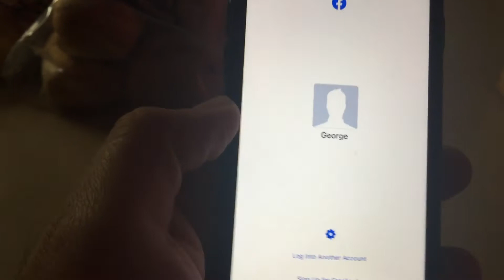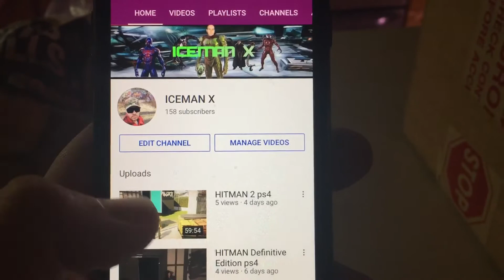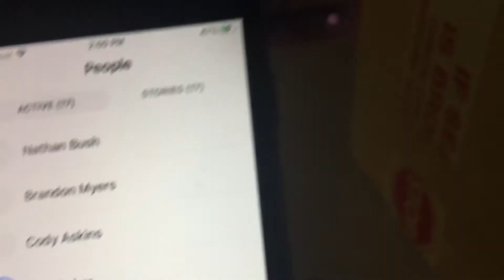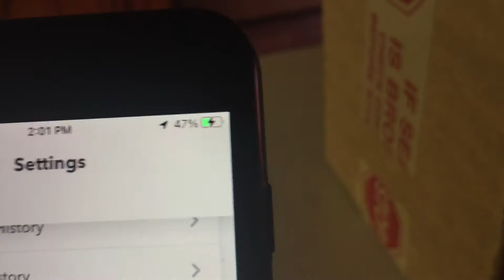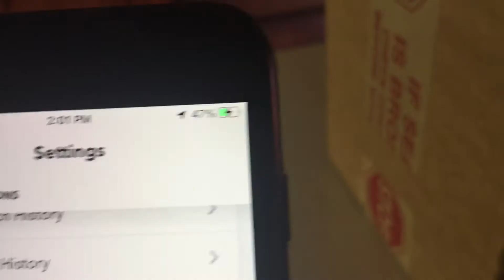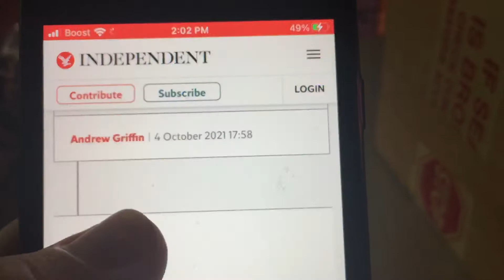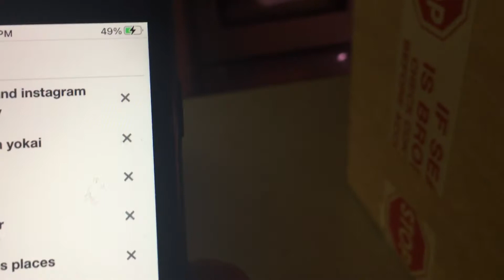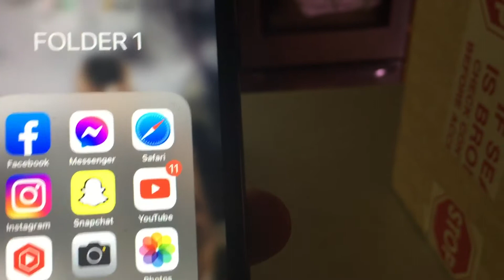Facebook and Instagram was down earlier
What’s up fans so I wanted to make a video about Facebook and Instagram that went down earlier and they finally fixed them so I hope they don’t ever go down again because I need my Facebook and Instagram to talk to my friends and I can’t live that way not having my Facebook and Instagram but please enjoy the video